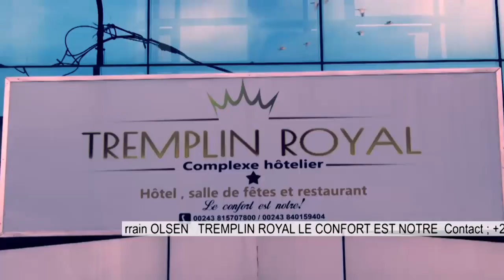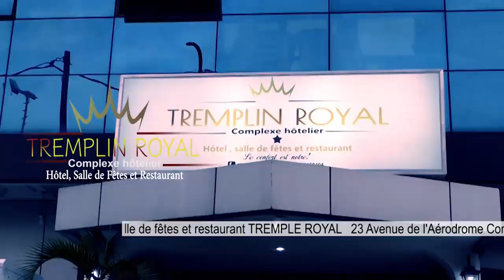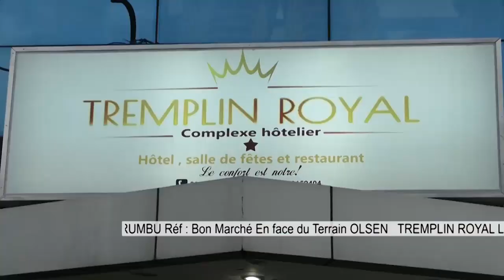🔴MAMAN DENISE A LA FAMILLE, DE PASTEUR MANGWANGASA DE KUTINO,MATANGA PRISE EN CHARGE.